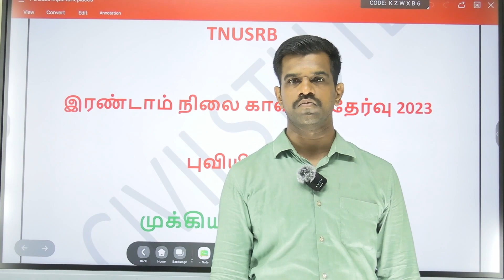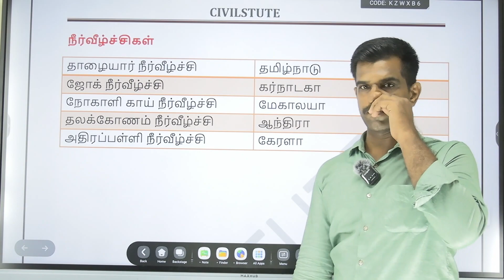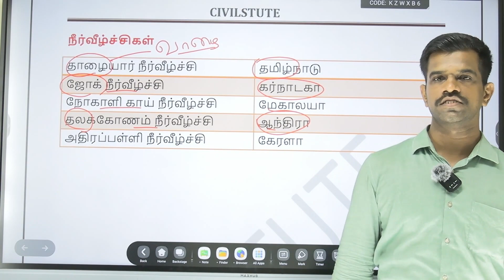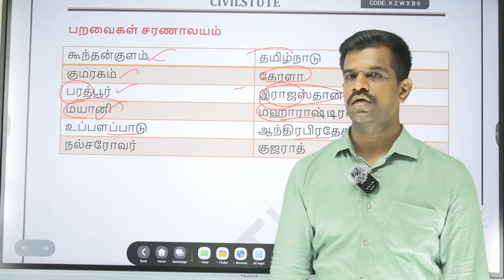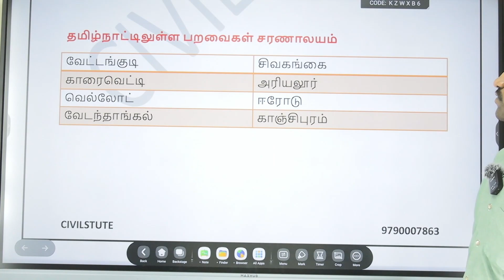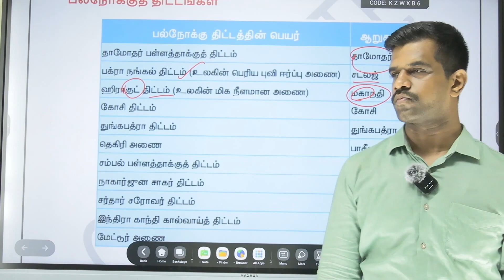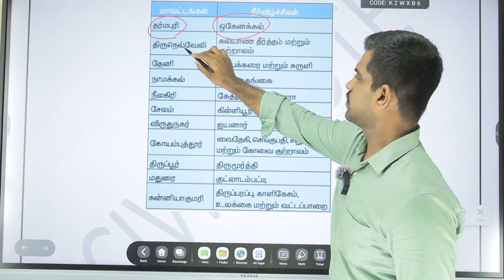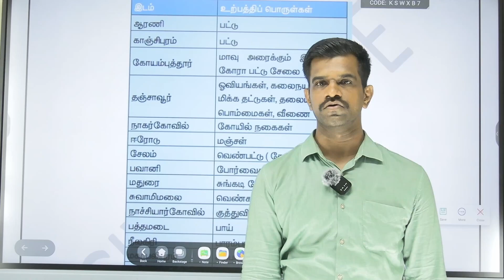TNUSRB Police Constable | Goegraphy | Important Places